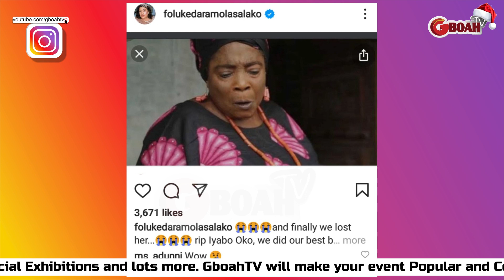Shocking! Yoruba Actress Iyabo Oko Comes Back To Life 3 hours after her Daughter Pronounced Her Dead